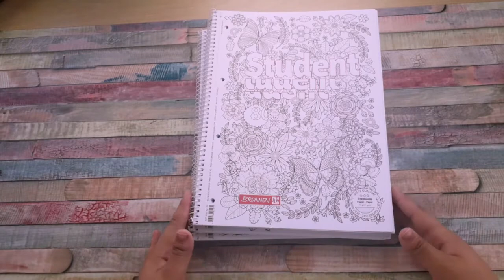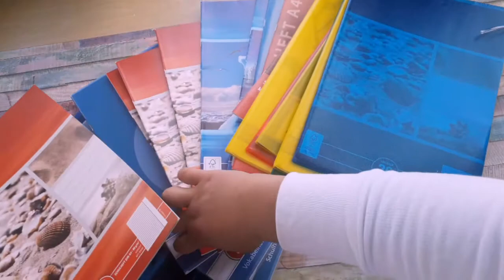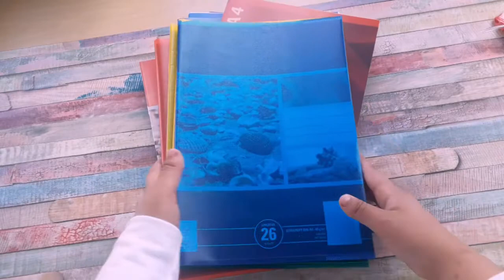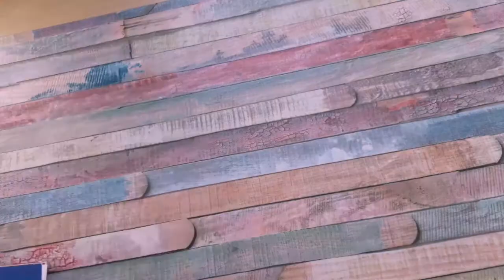Çok Ucuz Okul Alışverişi | Miss Sue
Herkese merhaba. İki hafta önce okullar açıldı ve ben anca alışveriş yapabildim. Yaptığım bu çok ucuz alışverişi de sizlerle paylaşmak istedim. Umarım beğenirsiniz. Keyifli seyirler...